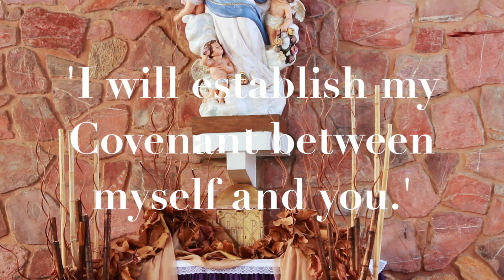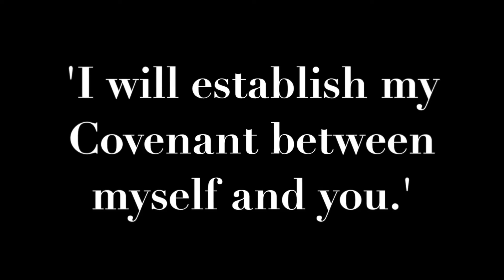The Parish of the Assumption Maraval - Gospel & Reflection April 2nd 2020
Thursday 5th Week of Lent
Genesis 17:3-9
Psalm 104:4-9
John 8:51-59
Reflection: Fr. Ashton Pierre C.S.Sp. (Parish Priest)